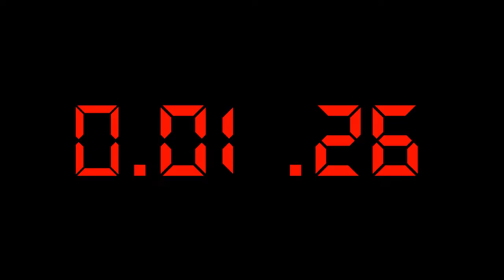SAW Animated film US TRAILER HD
NEW TIME PRODUCTIN MOVIE